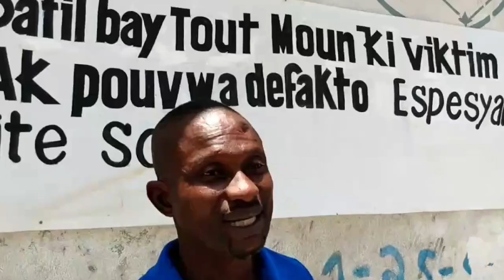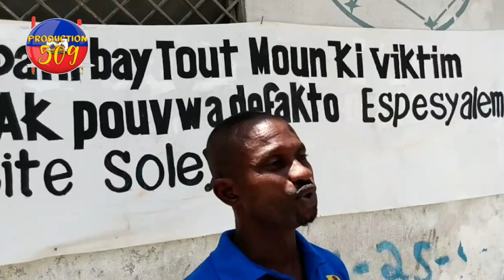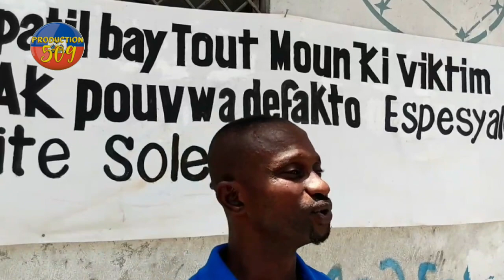chef gang vitelom fachr pou lapolis ap fe baz 400 mawozo li pral mache pran lapolis ak baz li yo